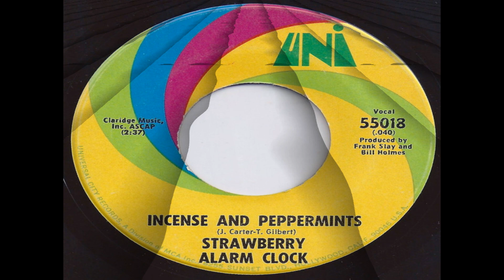STRAWBERRY ALARM CLOCK * Incense and Peppermints 1967 HQ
Incense and Peppermints is the debut album by psychedelic rock band Strawberry Alarm Clock. Released in October 1967, it reached No. 11 on the Billboard 200 album charts during a 24-week run and included the band's No. 1 Billboard Hot 100 hit "Incense and Peppermints". In addition to the band's six official members, the album features the flute playing of Steve Bartek, who co-wrote four of the album's songs with bass player George Bunnell.